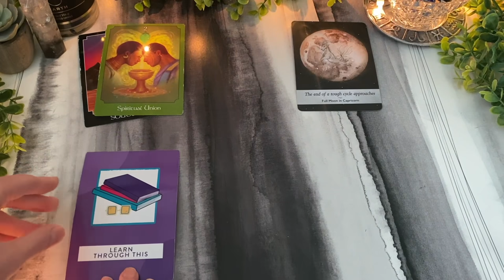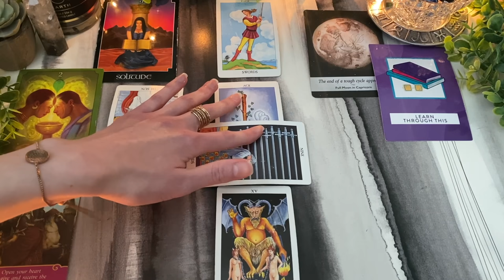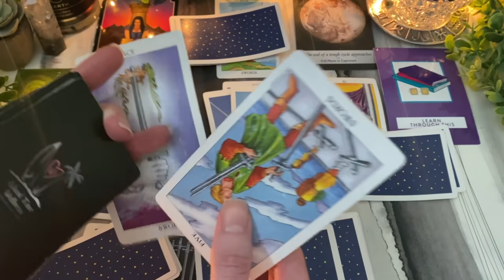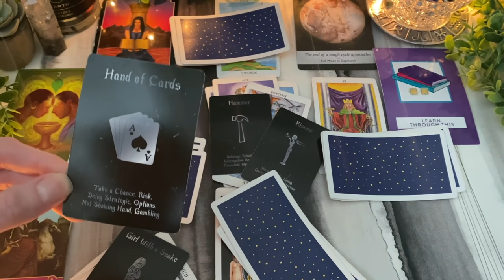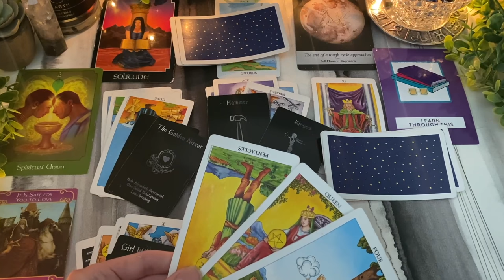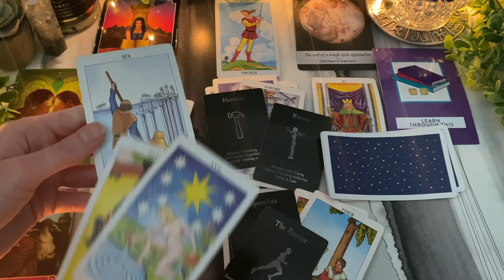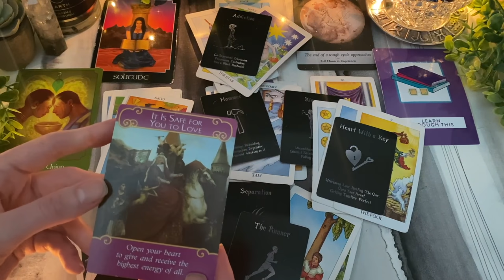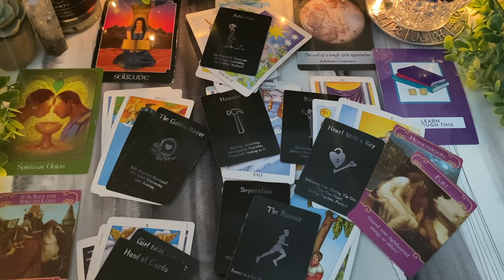PISCES ✦ So Much Healing in This Connection. Twin Flame Vibes! ✦ June 2021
This is a general love tarot reading for the sun, moon, rising, and Venus signs of PISCES for June 2021. (See details below for accessing)

After purchasing the extended reading through the link above, you should be taken directly to the extended reading after you click "Return to Merchant." If you are having trouble accessing the reading for ANY reason please check your email. A link to the reading is ALWAYS sent to you via email within 10 minutes of purchase from SendOwl. If you can't find it, be sure to check your spam folder just in case. PLEASE DO NOT PURCHASE TWICE. Once you receive the link, you can always use it to return to the reading at any time, as it does not expire. Due to the nature of this purchase, refunds are not available. What is included in the extended reading is discussed at the end of this video so you know exactly what will be covered.

◆ About This Reading & How to Participate ◆
Tarot is always a collaborative effort between the viewer and the reader. Because this is a general reading and I am reading for thousands of people, not all messages may be for you. With this in mind, I do my best to read several different potential scenarios when I feel them. Please actively use your own intuition and personal discernment above all else as you watch and listen. Simply take what resonates and leave the rest. Be open to allowing my messages to inspire and spark your own original intuitive hits as well (you’re more intuitive than you think 😉). If the storyline does not resonate with you, please don’t try to make it fit. Instead, check out readings for your other signs (sun, moon, ascendant aka rising, and Venus). If you don’t know your other signs but know your key birth information (including place and time), you can use the following link to calculate them.

Your feedback and support are appreciated more than you know ♥.

Welcome to Wild Card Tarot. I'm your neighborhood-friendly card-slinging modern mystic dedicated to unlocking secrets of the soul and weaving wisdom into everyday life. In good faith, I aim to provide general readings that are as detailed and precise as possible without any sugar-coating. Life is a wild card; Tune intuit.

◆ Social Media ◆
If you enjoy my content, I welcome you to join me on Instagram where I post daily general tarot readings, information about upcoming astrological events, personal insights, spiritual guidance, updates about my YouTube content, details about future contests and giveaways to win a reading with me, and much more.

◆ Personal Readings ◆
Please check my community page and Instagram for updates regarding services.

◆ Decks ◆
AMEO Deck
Neo Rider Tarot
Psychic Tarot Oracle Cards by John Holland
Truth Decks: Reconciliation Edition by Pretty Spirits